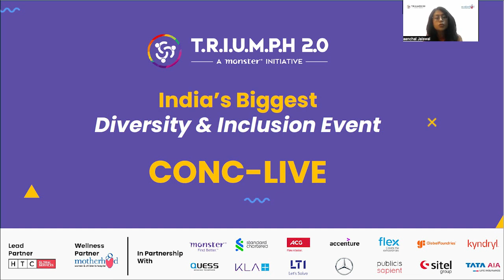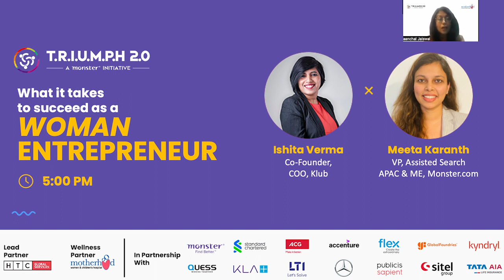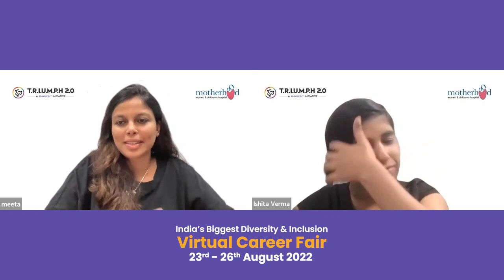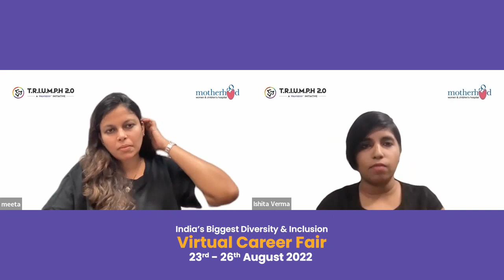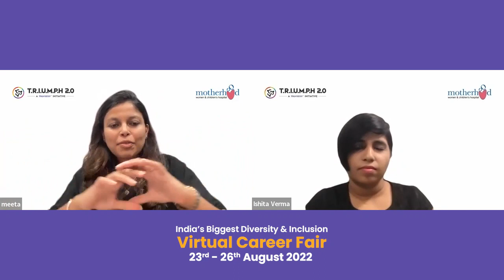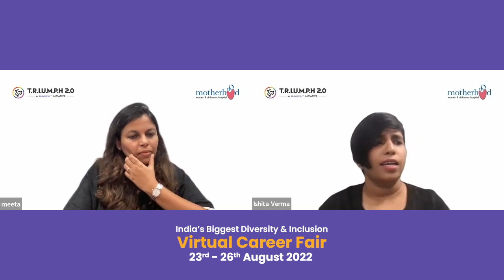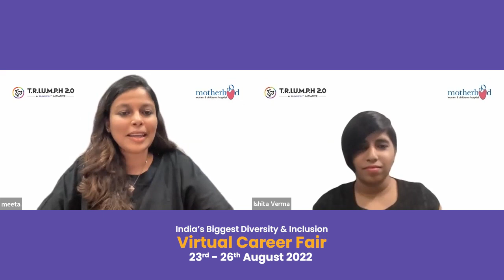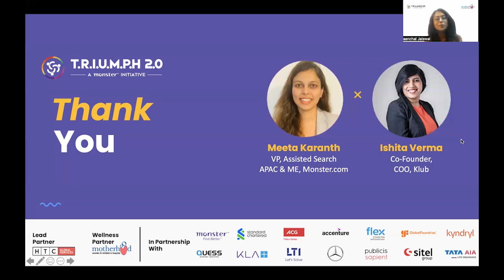TRIUMPH 2.0 | Fireside Chat | What it takes to Succeed as a Woman Entrepreneur with Ishita & Meeta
For today’s fireside chat, watch Ishita Verma, Co-Founder, COO, Klub, in conversation with Meeta Karanth - VP, Assisted Search, Monster.com. The topic of this fireside chat on the TRIUMPH Stage is What it takes to succeed as a woman entrepreneur".

During the conversation, Ishita shares her entrepreneurial journey and how she was influenced by the start-up ecosystem of Bangalore. She discusses how, after 10 years of working, she decided to take a leap of faith, and start something that she was passionate about it.

Ishita shares the recipe for success with young women who aspire to be entrepreneurs, advising young women to invest in all dimensions of themselves, and to build authentic networks with peers and community, establishing the best support system.

To know more about the Fireside Chat discussion on "What it takes to succeed as a woman entrepreneur," watch the complete video!